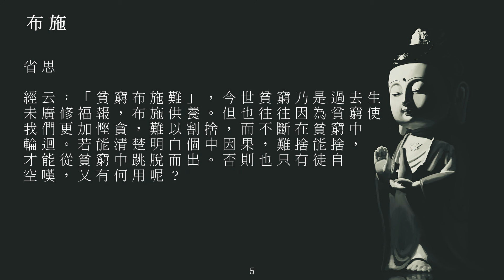佛典故事_00055布施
感謝佛, 菩薩, 中台禪寺/中台世界/Chung Tai World 佛典故事, 黃慧音, 所有製作組/人, 參與單位, 及分享流通轉載的朋友們! 阿彌陀佛!